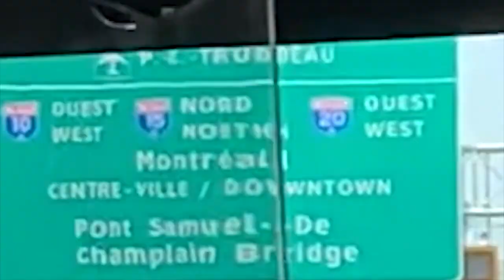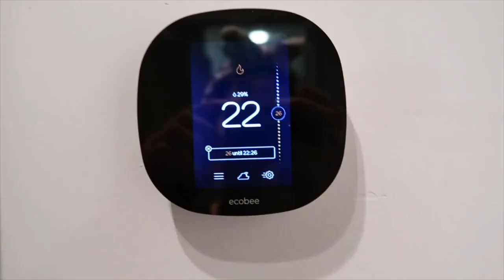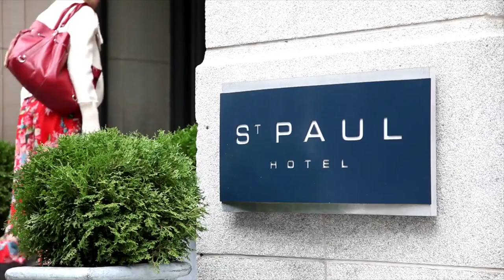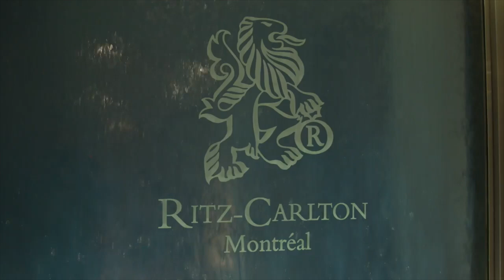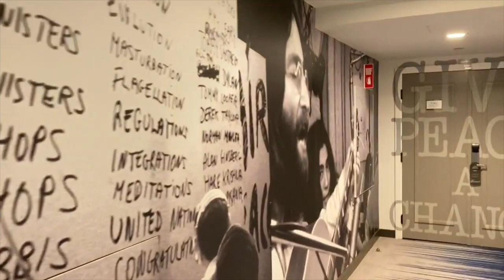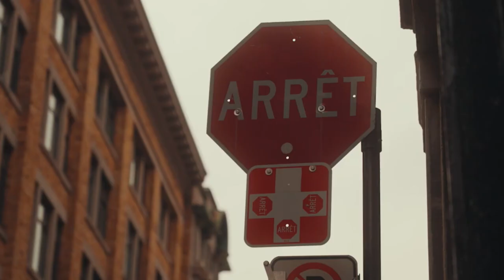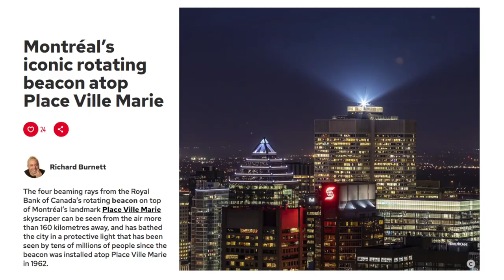It Doesn't Take Long To Fall in Love With Montreal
Whether it's your first time visiting or your 100th, it doesn't take long for the Montreal vibes to hit, and with so many amazing hotels and Airbnbs to choose from, it's almost impossible to be disappointed. Here's a few smitten visitors who are overwhelmed by what they see.

End Screen Music:
Ikson - Alive
shorturl.at/cmCX8